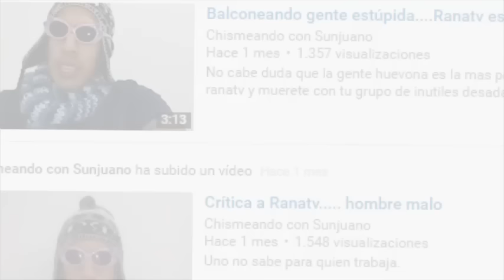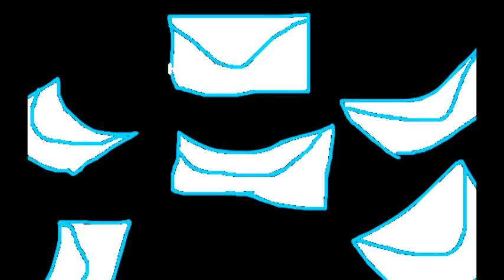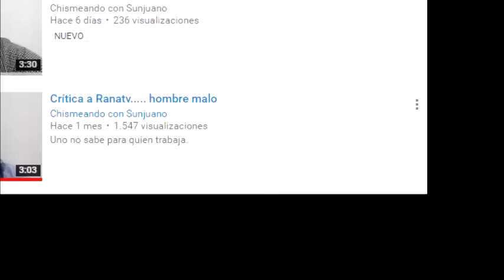Ranito y Sunjuano: LA HISTORIA DE AMOR MAS BELLA DE LA HISTORIA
AMOR